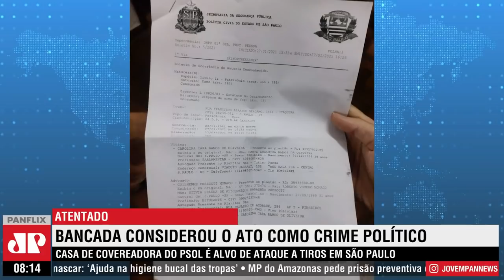Casa de covereadora negra e transexual é alvo de ataque de tiros em SP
Pelo menos dois tiros atingiram a casa da covereadora da bancada feminista do PSOL, Carolina Iara, na madrugada desta quarta-feira (27). No momento do atentado, a parlamentar estava em casa com a mãe e o irmão, mas ninguém foi atingido.